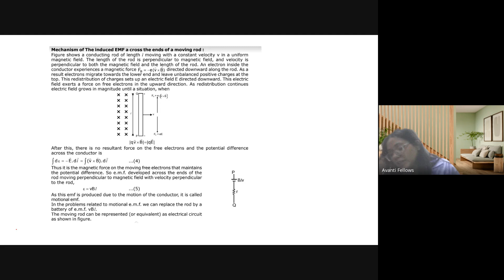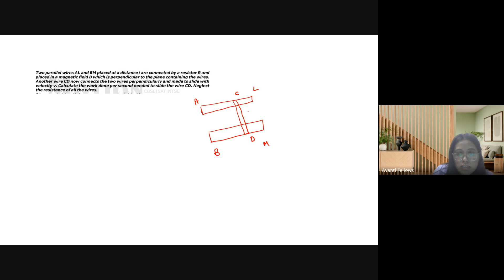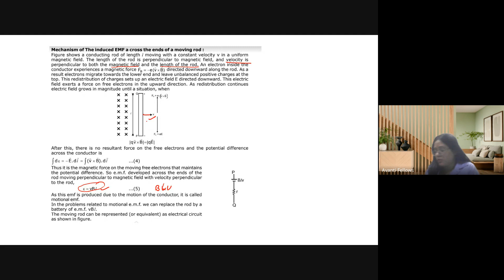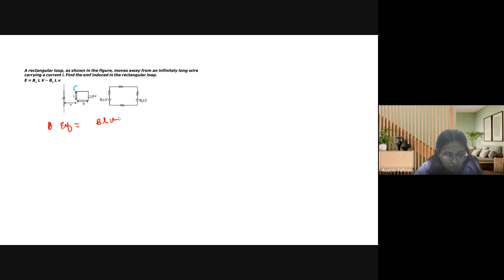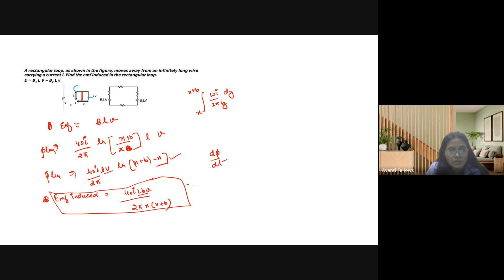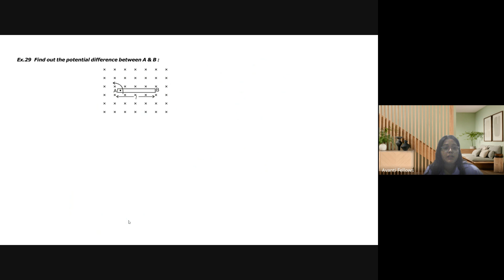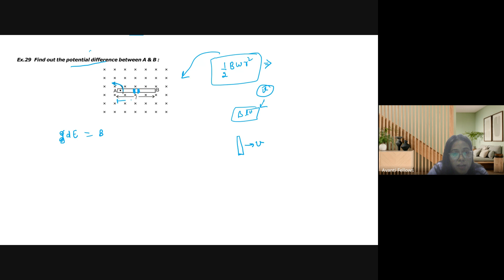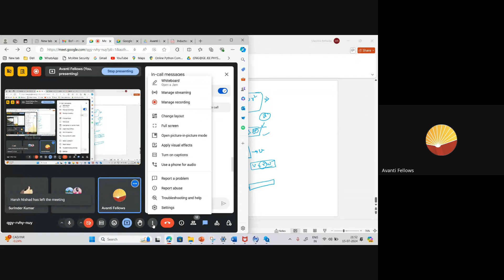Mechanism of the Induced EMF across the Ends of a Moving Rod | 12th JEE Physics | 15th July, 2024